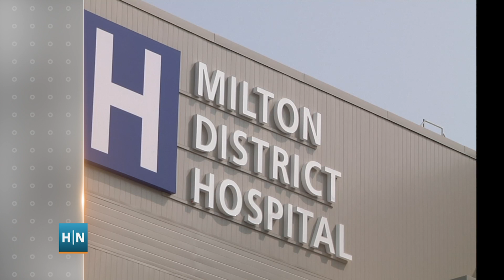Halton News Sept. 26th Headlines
Halton News is live weeknights at 5:30pm with host Jessica Clarke. These are tonight's featured stories.